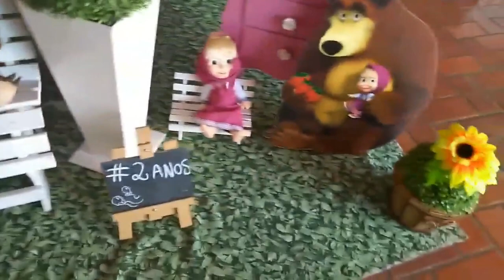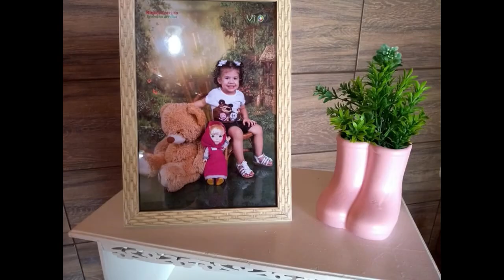Decoração de Festa TEMA MASHA E o URSO